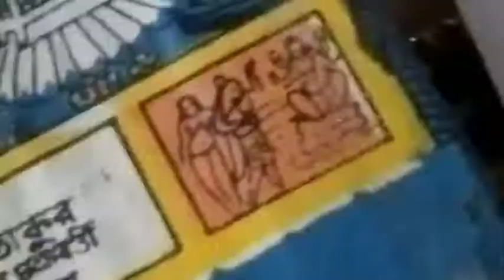August 23, 2020